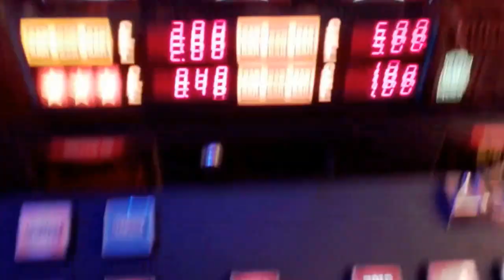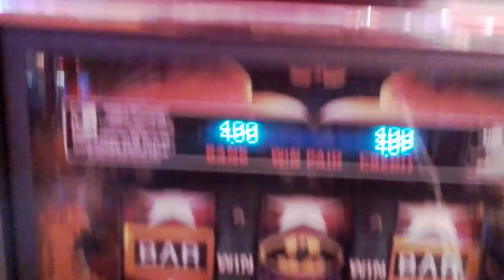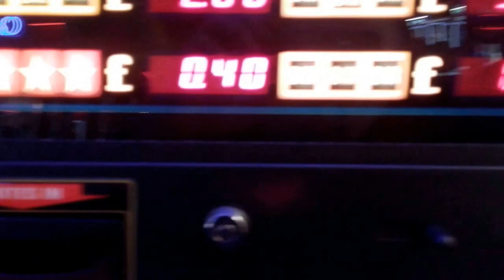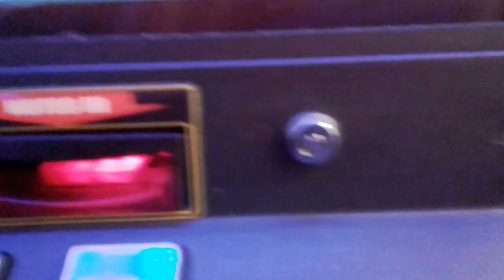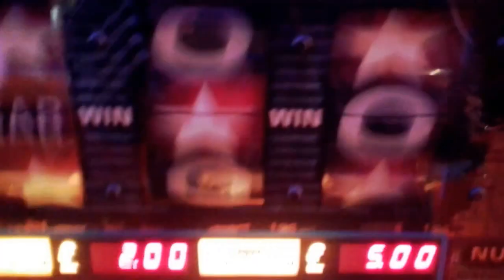Batman Begins Fruit machine £5 Challenge - Shoutout Jack Thearcademaster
Another amateur video of a £5 challenge on Batman Begins with a shoutout for Jack the arcade master.
Thanks for your videos Jack, love watching them.
Thanks To Chapmans Funland Arcade In Bridlington.